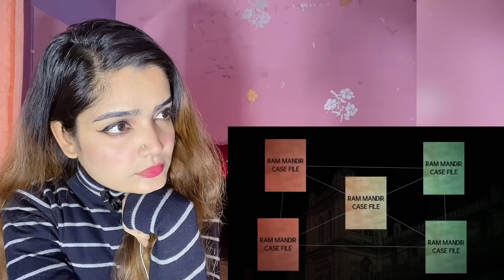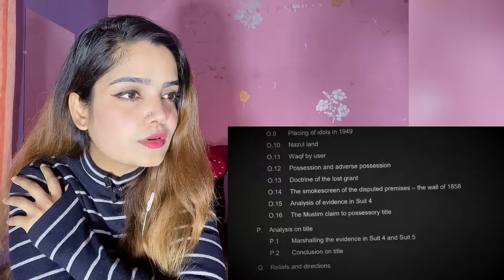How Ram Mandir made with 0 money Pakistani girl Reaction